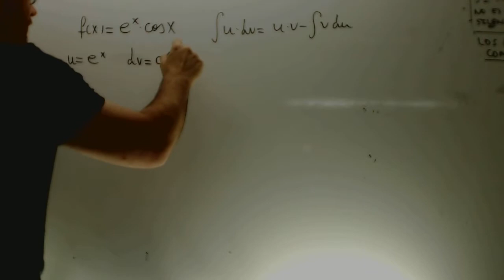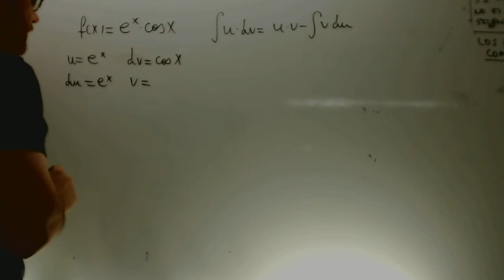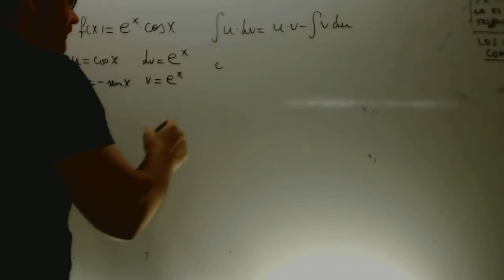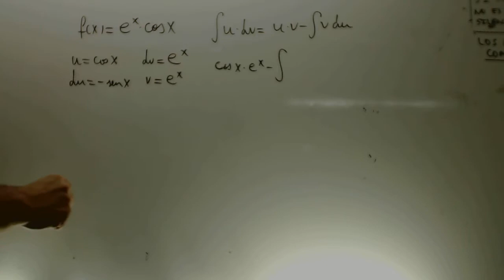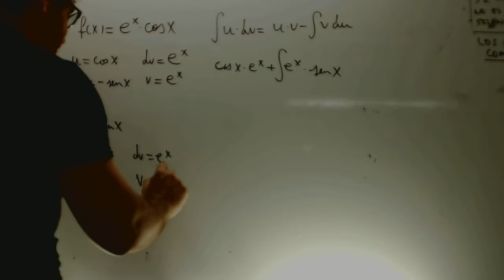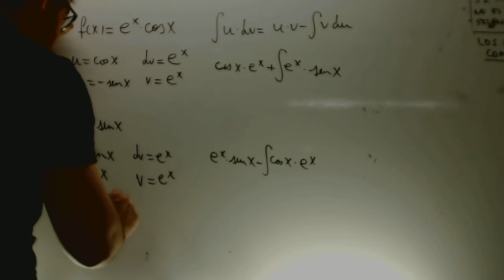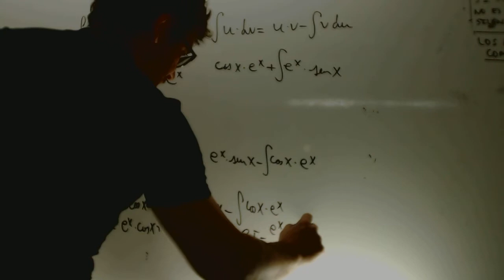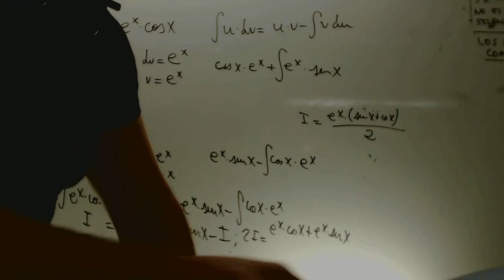Integral ciclica Matematicas 2 Bachillerato Academia Usero Estepona